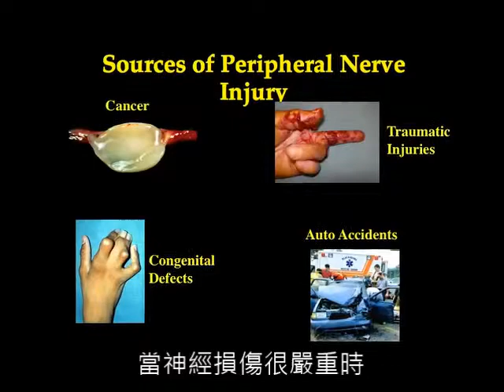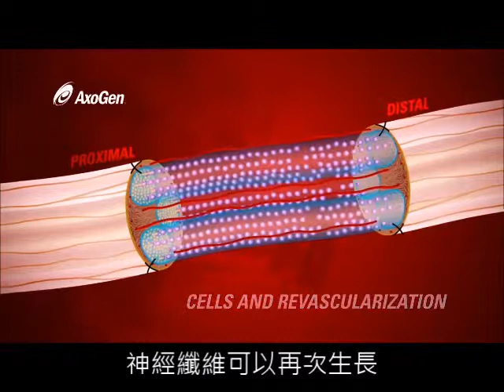讓身體神經再生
加中文字幕